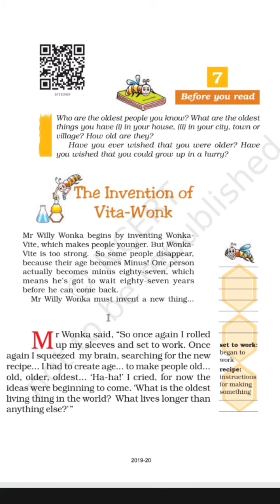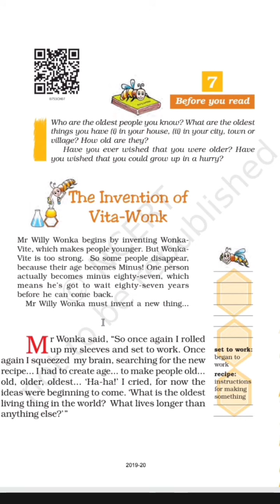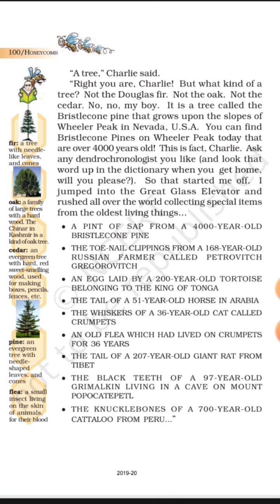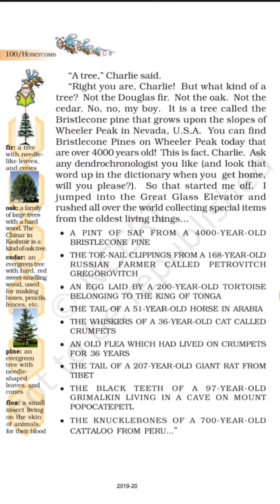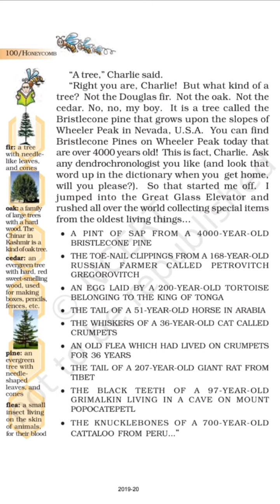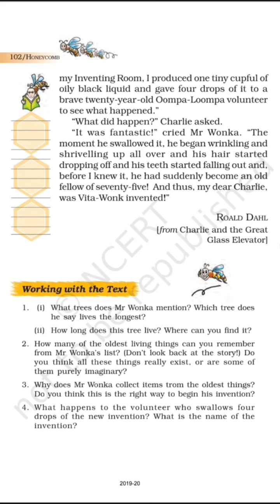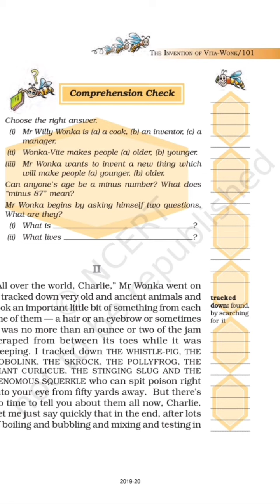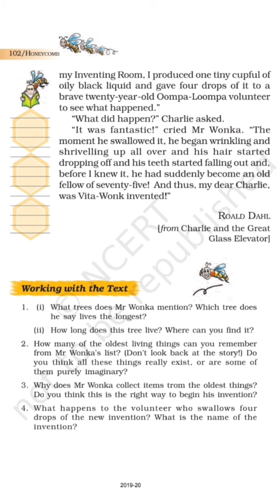Class - 7th / English Literature Chapter- 7 ( The Invention Of Vita Wonk - Explanation )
Class - 7th
Chapter Name - Chapter- 7 ( The Invention Of Vita Wonk )
R.R.B. Convent School
R.R.B. Public School